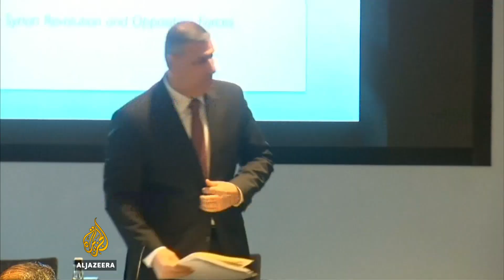Syria's war: HNC unveils road map for transition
US Secretary of State John Kerry says he will meet his Russian counterpart Sergey Lavrov on Thursday to try to hammer out a deal over the Syrian conflict.

Kerry announced the move to Syrian opposition leaders at talks in London, where they were unveiling a plan that sees President Bashar al-Assad out within six months.

Al Jazeera’s diplomatic editor James Bays reports from London.